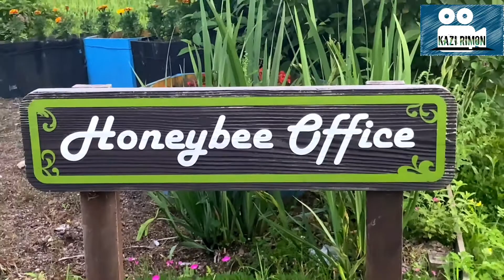পড়ন্ত বিকেলে আমি।। kazi Rimon